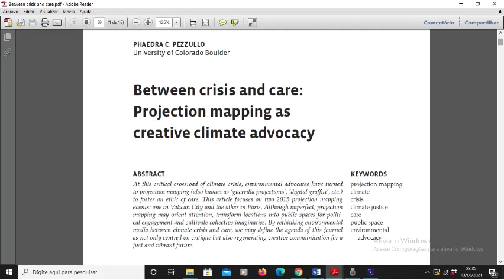Between crisis and care: Projection mapping as creative climate advocacy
PHAEDRA C. PEZZULLO